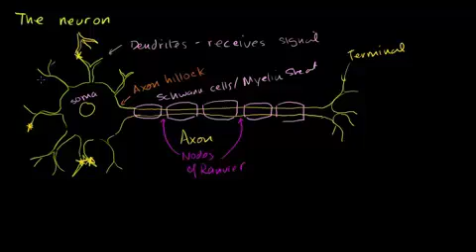الخلية العصبية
Anatomy of a Neuron
يتحدث هذا الفيديو عن الخلية العصبية واجزائها
شكر خاص لمؤسسة شركاء في التنمية المستدامة -- فلسطين